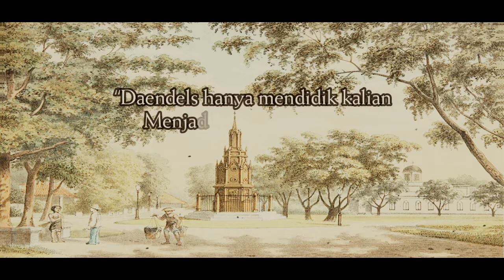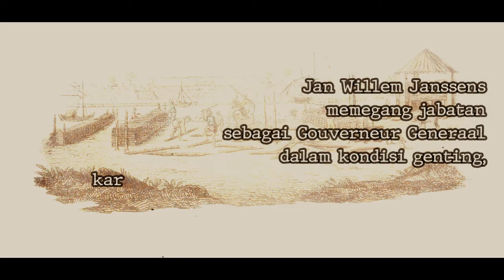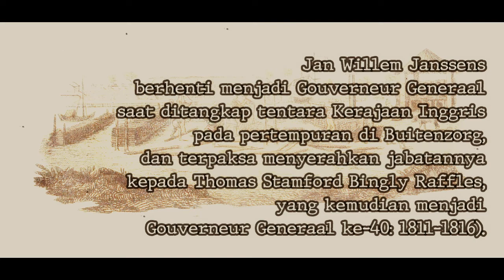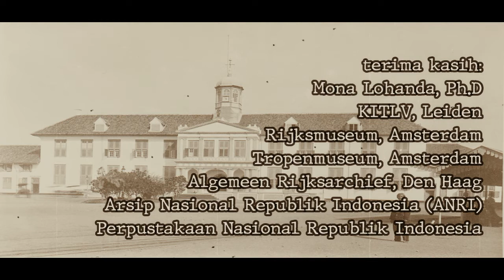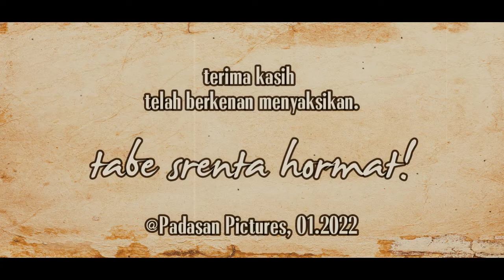Jan Willem Janssens: 1811 ~ Seri Gouverneur Generaal Hindia-Belanda (38) | Ned-Indie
Jan Willem Janssens, Gouverneur Generaal ke-38 di Nederlandsche-Indie atau Hindia-Belanda yang kemudian menjadi Indonesia. Memerintah pada 1811.
Musik pada pembukaan dan penutupan diambil dari intro lagu Grebbelied yang dibawakan oleh penyanyi Belanda, Willy Derby.

1. Birth of A Hero (Source free copyright)
2. Shout of Glory (Source: Kinemaster; free copyright)